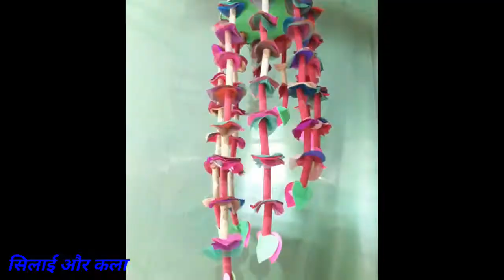बेकार धागे के खाली खोखे से सुंदर झूमर कैसे बनाएं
बेकार धागा के खाली खोखे से खूबसूरत झूमर बनाएं

empty kiosks

Sewing andart